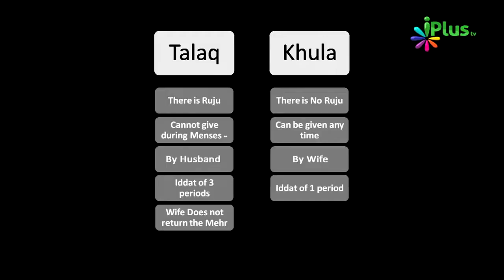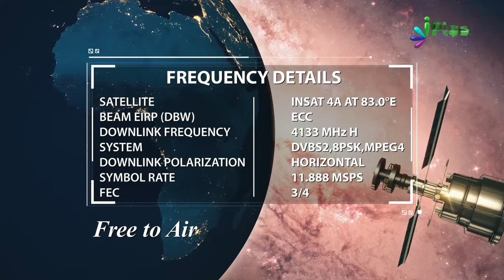Talaq Aur Khula Me Farq By Zaid Patel